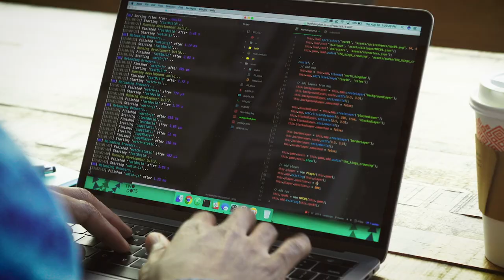Explore online computer science programs from Oregon State University Ecampus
Computer science has a place in almost every industry throughout the world. Oregon State University Ecampus delivers a variety of computer science programs online to accelerate your journey to a thriving career in the field.